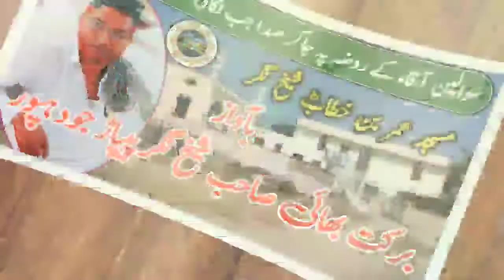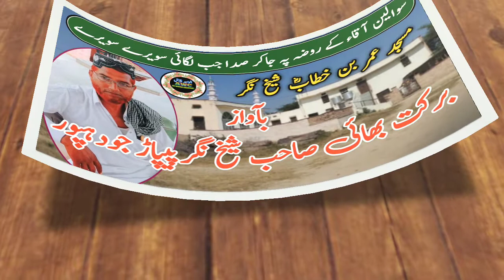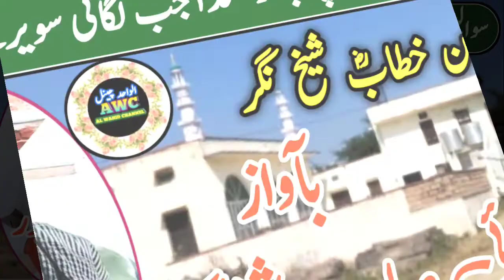New Naat, Barkatullah Shaikhnagar Pipar I Masjid Umar Bin Khatab Shaikhnagar I Naat Sharif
نعت خواں، جناب برکت اللہ بھائی صاحب شیخ نگر پیپاڑ جودہپور راجستھان
مقام ،مسجد عمر بن الخطاب رضی اللہ عنہ